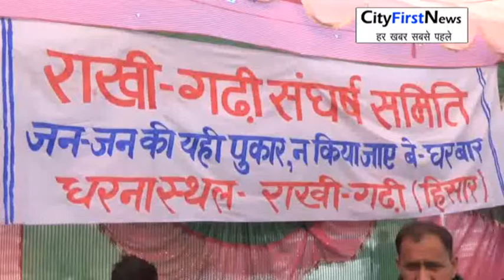राखी गढी में 13 दिनों से धरने पर बैठे लोगो ने मुख्य्मंत्री के आश्वासन के बाद धरना समापत किया